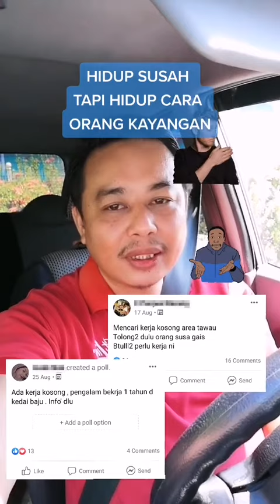Duduk rumah pun boleh buat duit